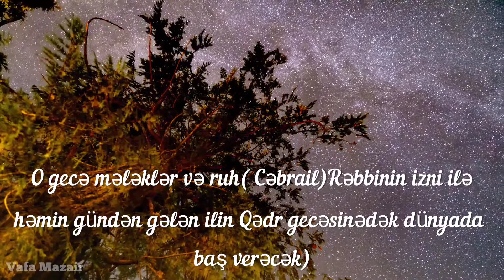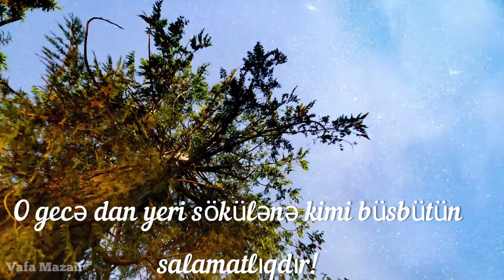Qədr Gecəsi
Qədr surəsi Qurani Kərimin 97 ci surəsidir.
Qədr sözü ərəbcə tərcümədə "Şərəf", "Güc" deməkdir.Məhz bu gecə yəni, Ramazan ayının 26 dan 27 ə keçən gecə Quran Allah qatından dünya səmasına Cəbrail (ə.s.)vasitəsi ilə Allahın əmri ilə bütün kitab şəklində göndərilmişdir.Cəbrail(ə.s.) 23 il
müddətində Hz.Muhammədə s.ə.s. vəhy yolu ilə bu müqəddəs kitabı ayə-ayə öyrətmişdir.

Səsləndirən: Vafa Mazair
Tərcümə: Ziya Bünyadov, Vasim Məmmədəliyev
Musiqi: Maurice Jarre

İzləyən hər kəsə Təşəkkürlər